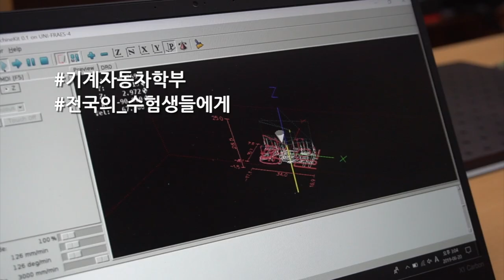[K_University]Department of Mechanical Engineering and Automotive Engineering